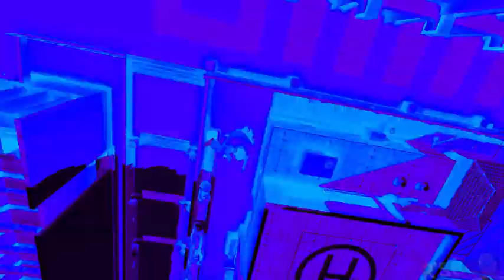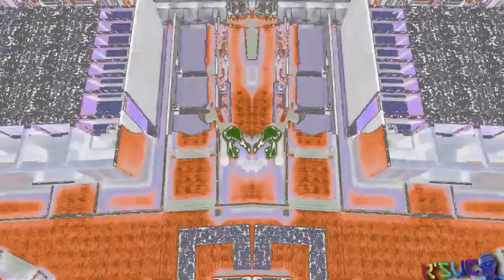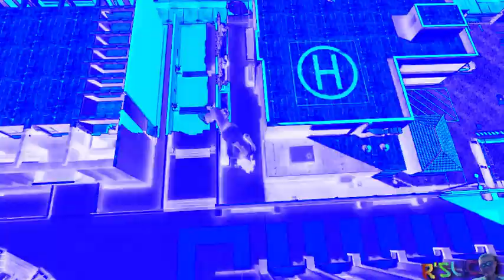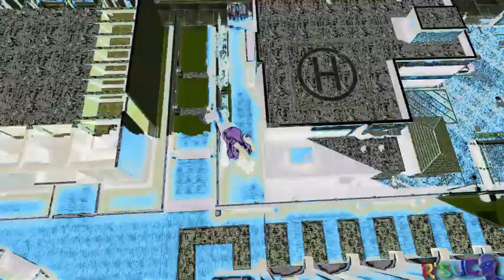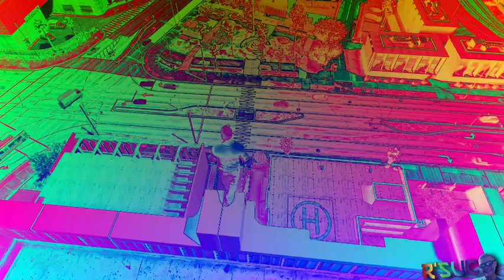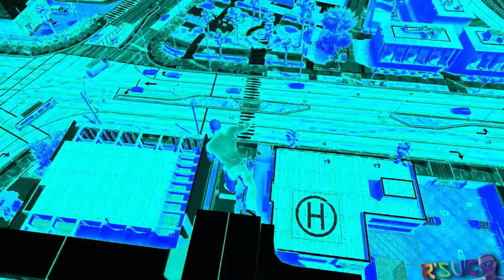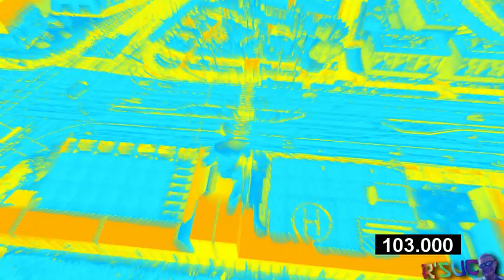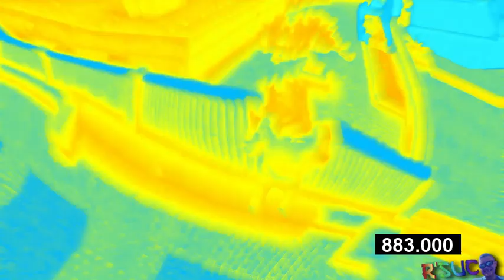[REQ.] Preview 2 GTA 5 Falling Effects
Requested by: @DummyBearDude
Grand Theft Auto 5 is a classic, ngl